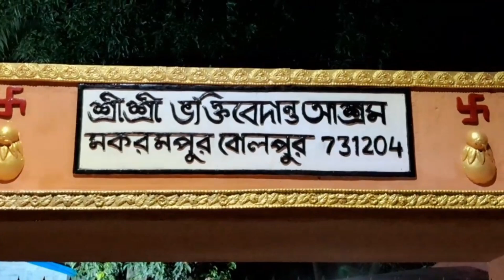কেদারনাথ মন্দির এখন বোলপুরে | দিদা কেমন আছে? কোথায় কোথায় ঘুরতে গেলাম? | Bengali Vlog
আজকের ভ্লগে আমরা চলেছি দিদার সাথে কিছু বিশেষ মুহূর্ত কাটাতে। দিদার বর্তমান অবস্থা নিয়ে জানতে পারবেন এবং আমরা কোথায় কোথায় ঘুরতে গেলাম সেই অভিজ্ঞতা শেয়ার করবো। এই ভ্লগে আপনাদের সাথে শেয়ার করছি আমাদের পরিবারের কিছু আনন্দময় সময়।